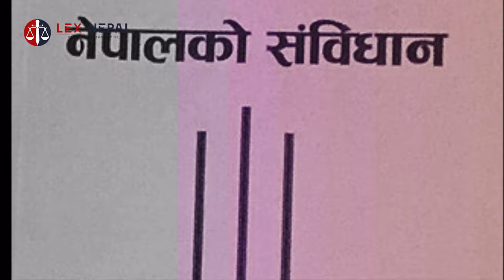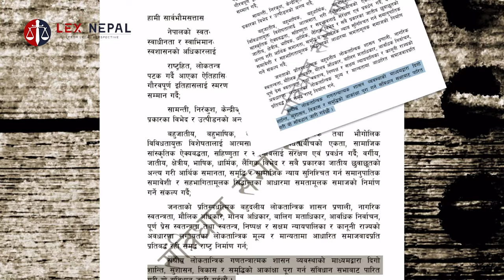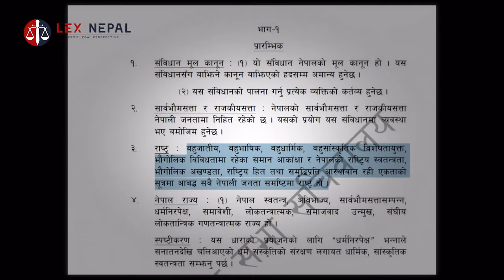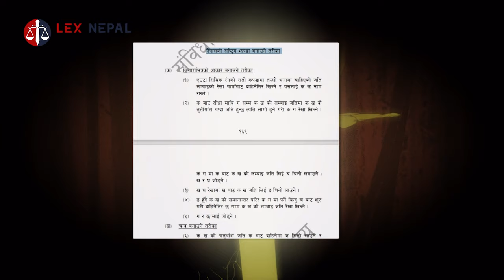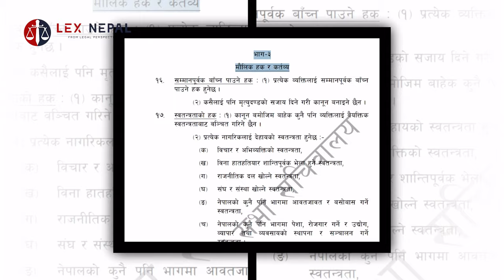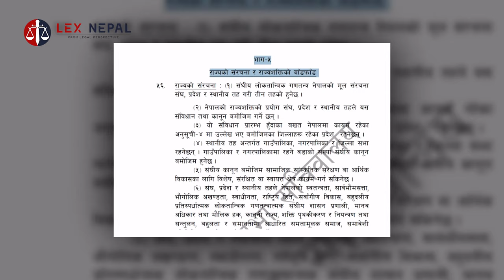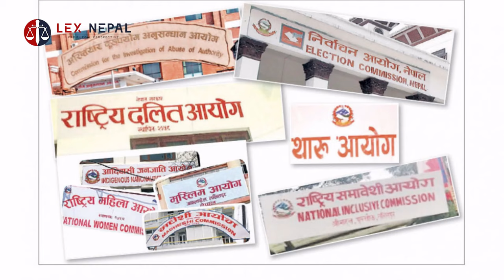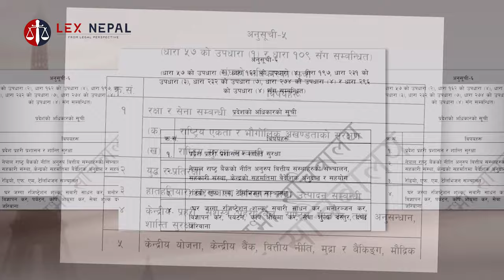Constitution of Nepal | Nepalko Sambidhan | Your Legal Advisor | Yagya Raj Pandey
'Your Legal Advisor' is a You tube series run by Yagya Raj Pandey (B.A.LL.B.). Mr. Pandey has a long experience in legal and journalism field. He is running several legal consultation and awareness program in collaboration with local levels, legal institutions and universities. He is guiding students of law and young lawyers at different law colleges.

If you have any legal queries you can direct contact him at:
‘तपाईँको कानुनी सल्लाहकार’ यज्ञराज पाण्डे (बि.ए.एल.एल.बि.)द्वार सञ्चालित युट्युब भिडियो शृङ्खला हो । पाण्डेले नेपालको कानुन र पत्रकारिता क्षेत्रमा लामो अनुभव लिएका छन् । उनले स्थानीय तह, कानुनी संघ–संस्था र विश्वविद्यालयसँग सहकार्य गरेर कैयन कानुनी परामर्श र कानुन जनचेतना सम्बन्धी कार्यक्रम चलाउँदै आएका छन् । उनले विगत लामो समयदेखि कानुनका विद्यार्थी र युवा कानुन व्यवसायीलाई ट्रेनिङ दिँदै आएका छन् ।
तपाईका कुनैपनि कानुनी विषय र मुद्धासँग सम्बन्धित कुनै पनि समस्या वा जिज्ञासा छन् भने उहाँलाई सिधै सम्पर्क गर्न सक्नुहुन्छ ।
'Lex Nepal' is the no. 1 legal youtube channel in Nepal in terms of its traffic and content. It has published several videos on legal issues in the form of views, interviews and legal information.
This video is solely owned by "Lex Nepal Centre for Legal Affairs". Any copy, duplication or piracy of the video is strictly prohibited.